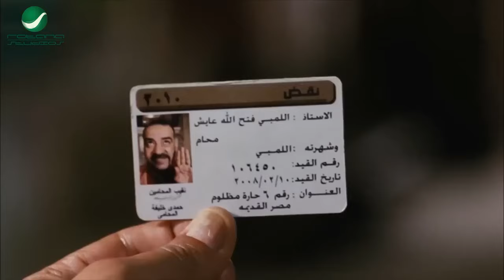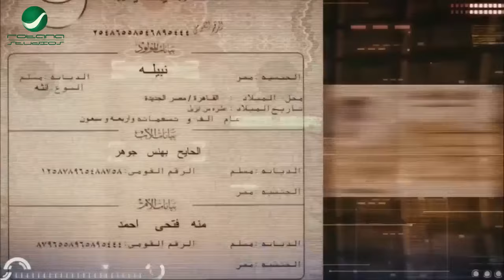بتلبسني طربوش وعاوزني اترافع! على اساس اني هترافع عن محمد طه 😂😁 محمد سعد وحسن حسني هيسخسخوك